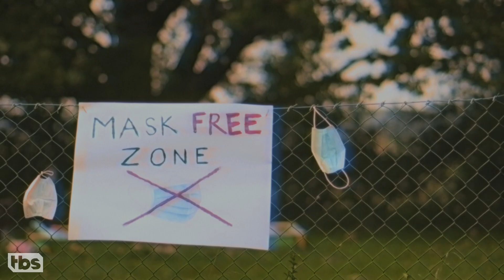Never Wear A Freedom-Destroying Mask Again | CONAN on TBS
Are you tired of wearing a mask just to enter stores, bars, and restaurants? Well now, for the low price of $350.00, you’ll never have to wear a real mask again.